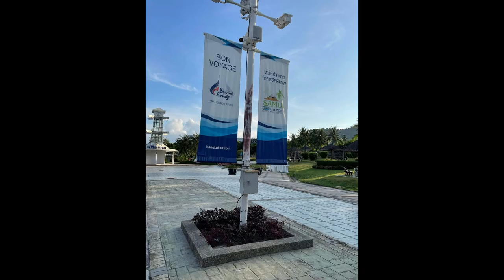Comment se rendre à Koh Samui ? Visite de l'aéroport Koh Samui Airport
Comment se rendre à Koh Samui ? Visite de l'aéroport Koh Samui Airport. où atterrir pour Koh Samui ? quelle compagnie aérienne dessert Koh Samui ? comment visiter Koh Samui ? Comment faire pour aller de Bangkok à Koh Samui ? Comment se rendre de Koh Samui à Phuket et inversement ? Réputé pour être un des plus beaux de Thaïlande, l'aéroport international de Koh Samui appartient à Bangkok Airways. Ce monopole explique les tarifs élevés pour aller de Bangkok à Koh Samui ou de Phuket à Ko Samui.

Adresse: 99 Mu 4, Tambon Bo Phud,, Amphoe Koh Sa-mui, Surat Thani, Thailand
ตำบล บ่อผุด อำเภอเกาะสมุย สุราษฎร์ธานี 84320

Je suis Emma. Je vis à Koh Samui, Thaïlande depuis 5 ans 1/2. Je partage sur cette chaîne mon expérience de l'île et de mes voyages dans le Royaume, en français essentiellement. Futur visiteur, futur résident, nomade digital, expatrié ou passionné de la Thaïlande, voici ce que j'aime, mes recommandations, les activités & visites que je préfère, mes bonnes adresses, et quelques exemples de la vie locale.

00:00 Comment se rendre à Koh Samui ? Visite de l'aéroport de Koh Samui. Samui Airport
01:00 Présentation de l'aéroport international de Koh Samui
03:19 Réservez Baan Sawadee Villa pour vos vacances à Koh Samui

Picture credit 📷 IG: stevejonesimages

Merci aussi à Laura et Angie pour les photos et vidéos 🤗🙏🏼